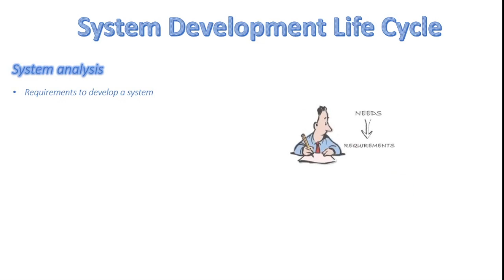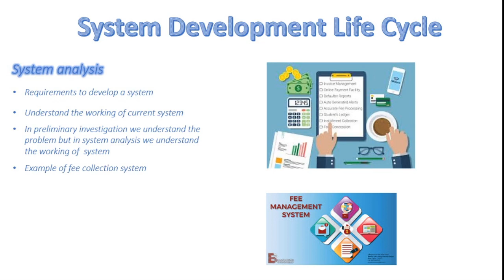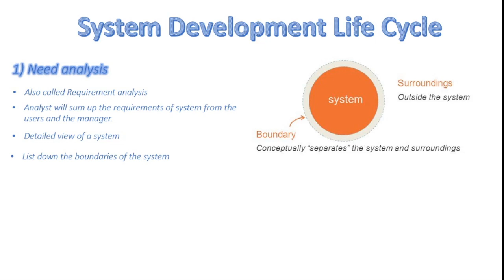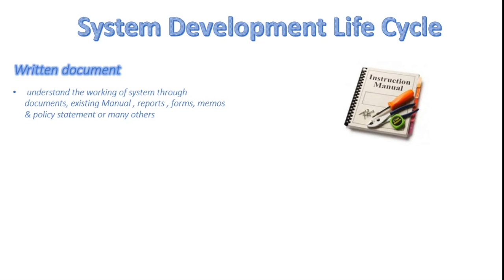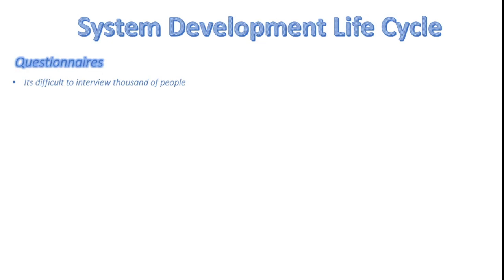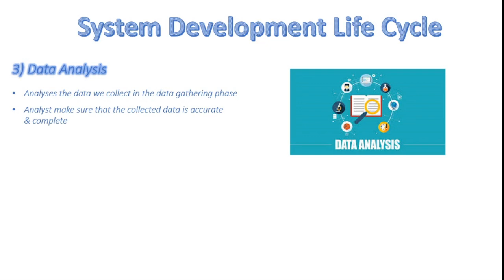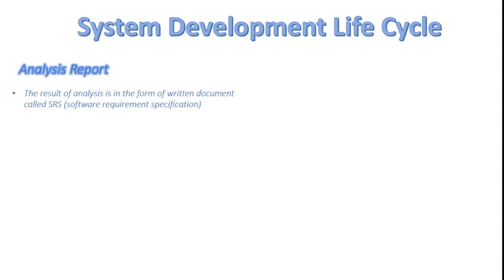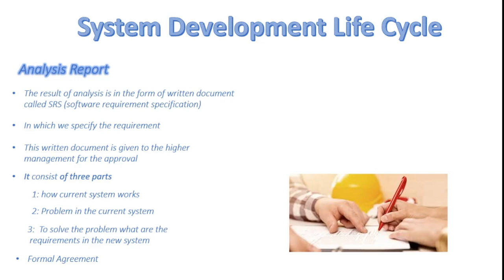FSc Computer Science Book 1, CH 1, LEC 19 : SDLC Part - 2 (System Analysis)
System Development Life Cycle second phase
system analysis
steps to make a system